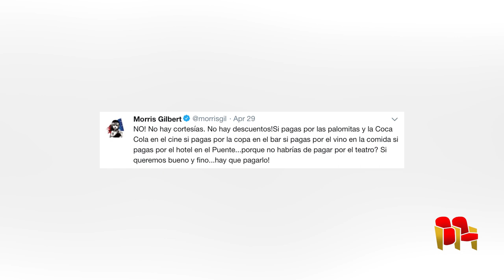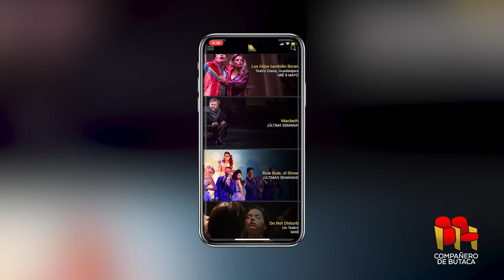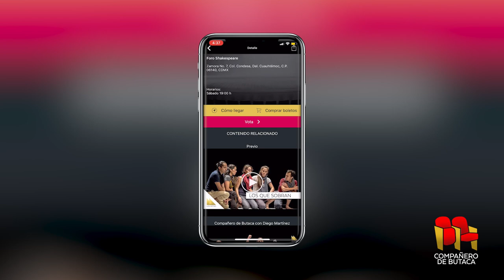Por qué hay que por ver teatro, premio del público y Jessica Sandoval de Do Not Disturb